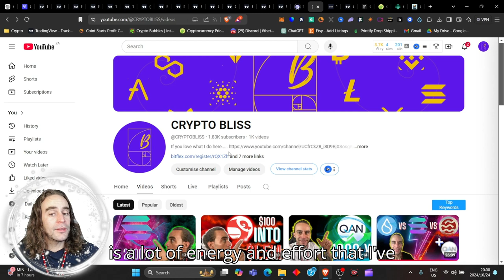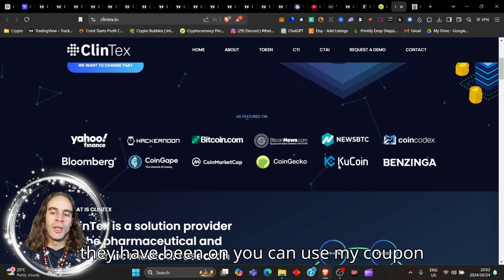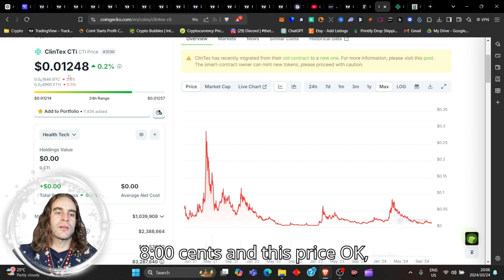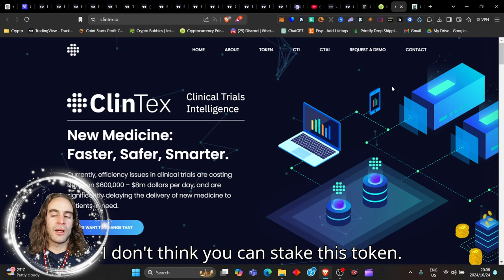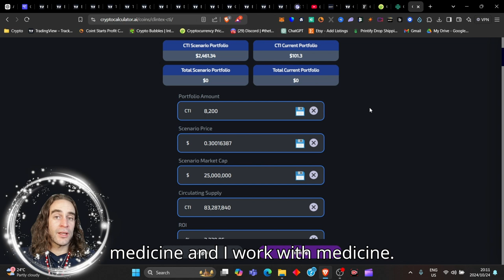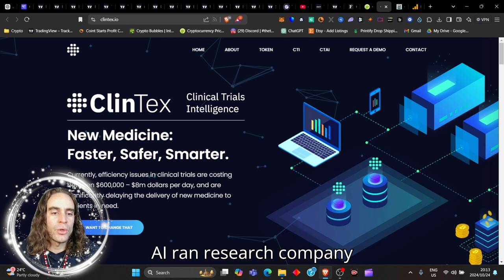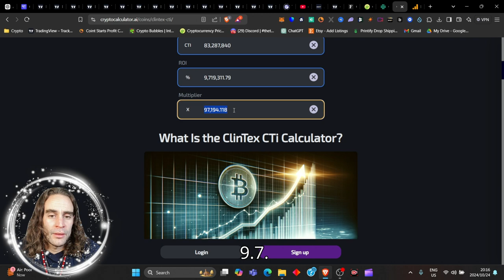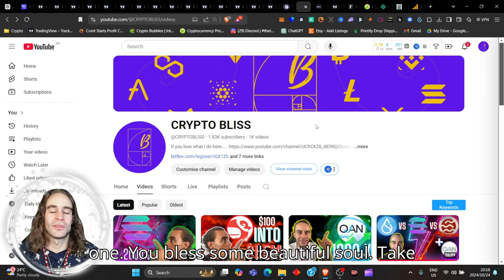BILLIONAIRE AI CRYPTO SECRETS EXPOSED - 10000X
BILLIONAIRE AI CRYPTO SECRETS EXPOSED - 10000X - Can this Crypto make you a BILLIONAIRE? Next 10000X clintex is undoubtably one of the best kept secrets in crypto that are ready to explode. I'm about to show you exactly why you will be able to make generational wealth with this incredible @ClinTexCTI